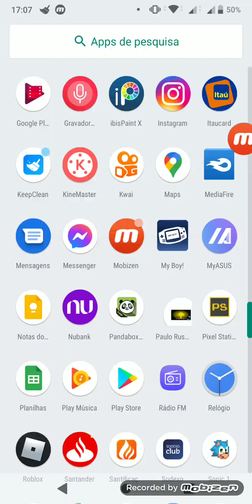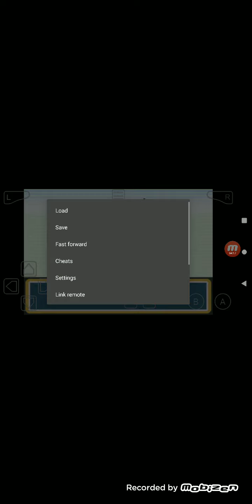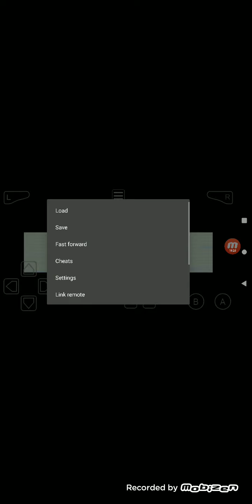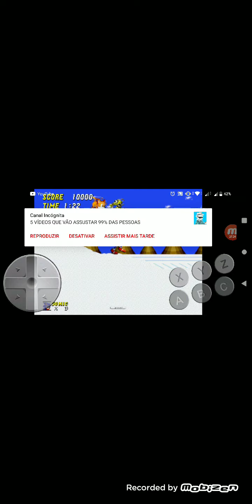Pokémon fusion parte 2 , jogando as fases beta do Sonic 2 parte 2(parte final)